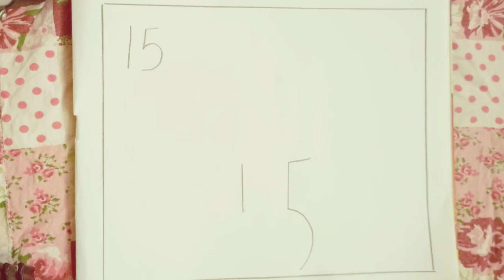How To Draw Flowers Vase! Flower Pot draw From Number!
frnds mai is vedio m number ki help se draw krna sikhai hun! ye part 6 hai, iske aur v part age apko dekhne ko milenge bohot hi easy tricks k jriye!